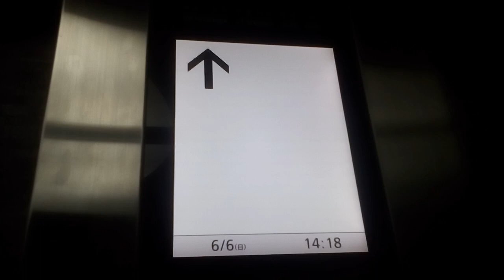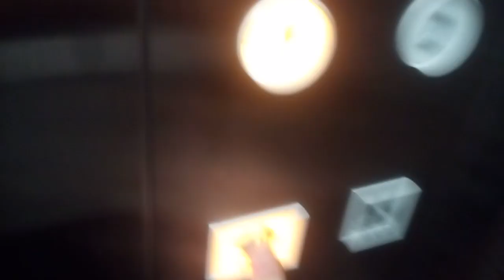日立エレベーター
松山市付近某ビルにあります。更新前はビルエースクオリティー80IIでした。機種はGセレクト第5世代アーバンエースです。
メーカー:日立
設置年:1988年
リニューアル年:2010年代
定員:11名
積載:750kg
キャンセル機能:あり
アナウンス:あり (気配りアナウンスのみ)
戸閉ブザー:なし
到着ベル音:なし
ボタン確認音:なし
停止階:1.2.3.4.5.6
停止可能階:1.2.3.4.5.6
撮影:NEC LAVIETabE PC-TE508BA (2021年6月6日撮影)